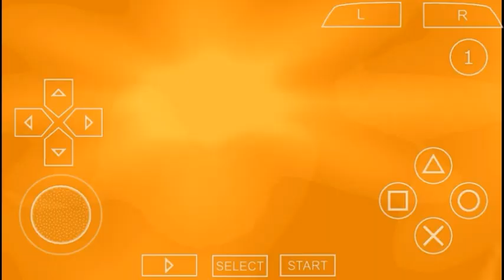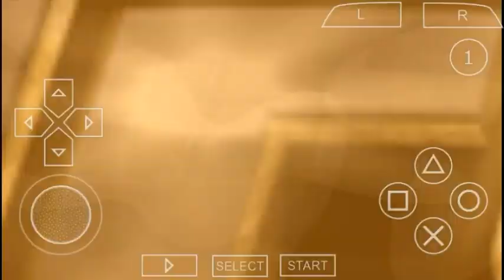UFC Undisputed || Conor McGregor vs Justin mccully || heavyweight bout